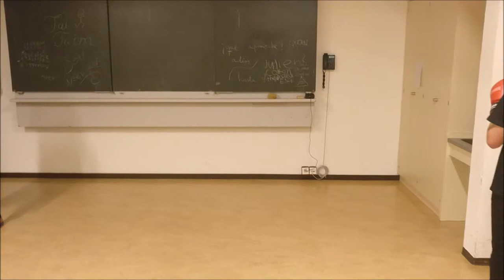Blind jedi sparring (Geneva Boxing Halloween Training)